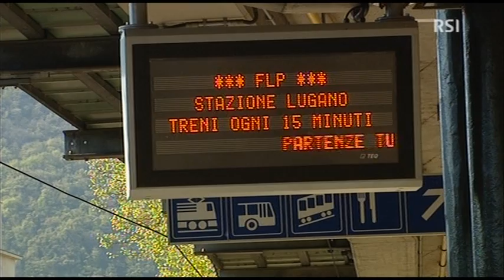Ferrovie Luganesi SA.VOB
La Ferrovia Lugano-Ponte Tresa (FLP) assicura il servizio sulla tratta Lugano-Ponte Tresa della lunghezza di 12,272 km.